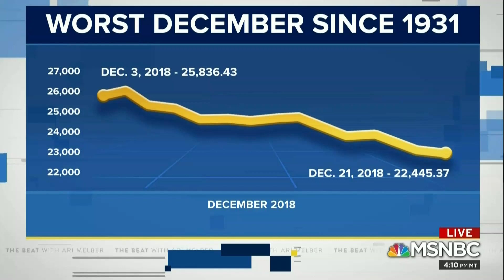Dr. Jason Johnson on Trump, Syria and Shutdown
Dr. Jason Johnson discusses imminent government shutdown, pulling troops out of Syria, border wall and Robert Mueller’s upcoming report on the Russia investigation. Other panel members are Maya Wiley (Attorney), Garrett Haake (NBC News), Howard Fineman (NBC News), Gen. Wesley Clark (Fmr. NATO Supreme Allied Commander), and host, Ari Melber.